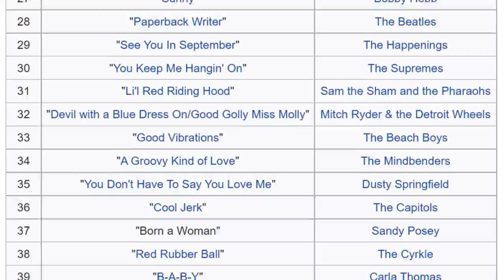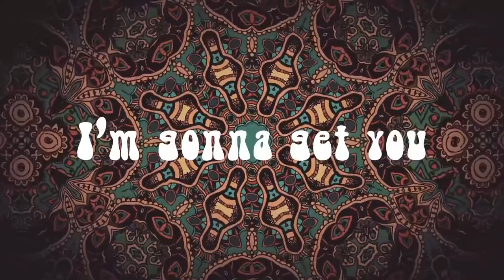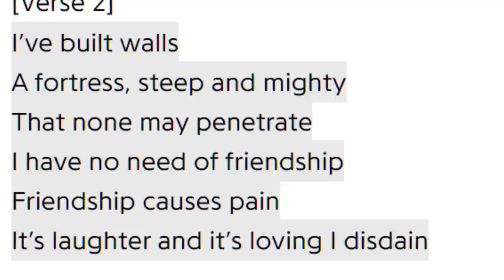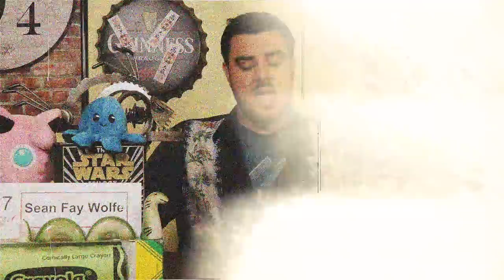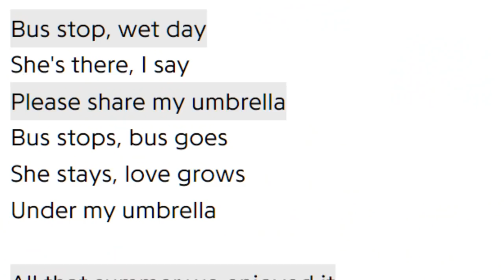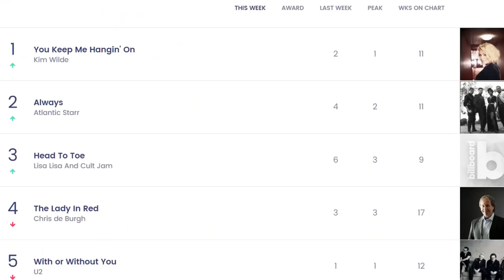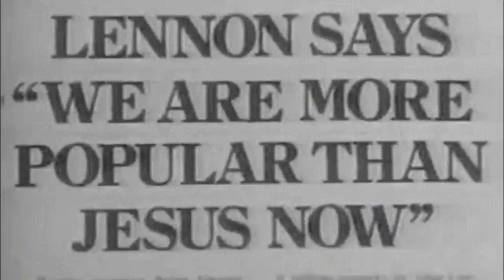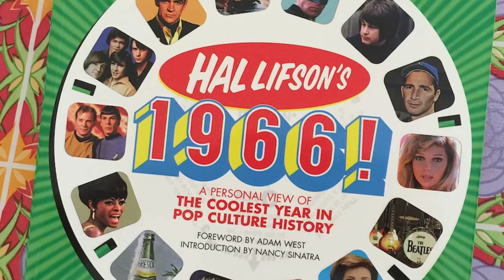Top 20 Best Hit Songs of 1966 - Part 1 by Diamond Axe Studios Music & Lyzette G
The year so good, we couldn't stop at ten.

TIMESTAMPS
0:00 Intro
3:04 Number 20
7:01 Number 19
10:08 Number 18
12:48 Number 17
15:39 Number 16
19:11 Number 15
23:15 Number 14
25:46 Number 13
28:21 Number 12
32:15 Number 11
36:10 Honorable Mentions
41:42 Outro